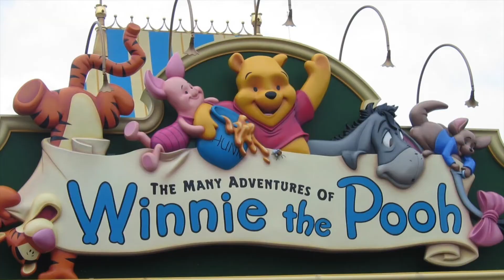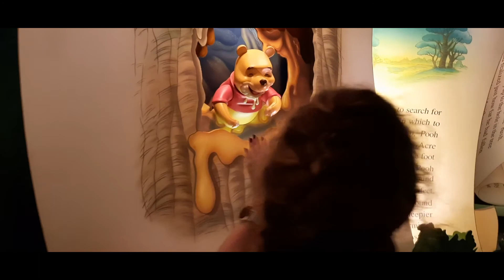Disneyland Hong Kong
A family of four and a friend tour Disneyland Hong Kong. Come check out the rides and scenery of this epic park! See the newly redesigned castle, a beautiful centrepiece of this unique park. Afterwards we journey to Adventure Land Cycling Park near our school.